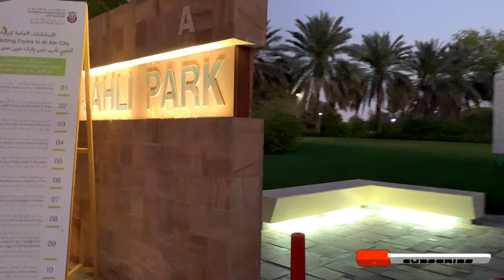VLOG | Birthday photo shoot | WinfreyKaytesi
It’s my birthday yaaaay. I hope you enjoy my Birthday photo shoot.

SOCIALS:
Facebook Winfrey K Mugerwa.